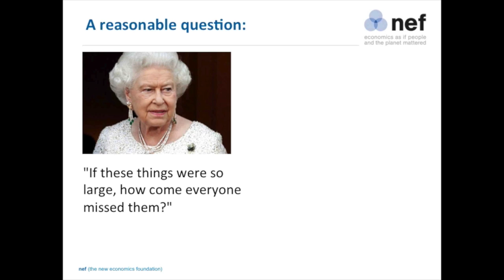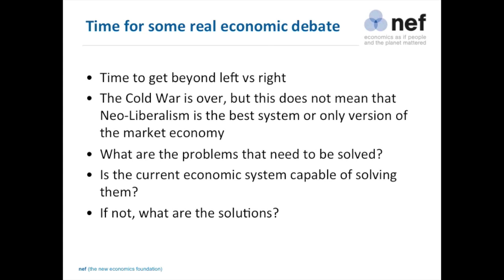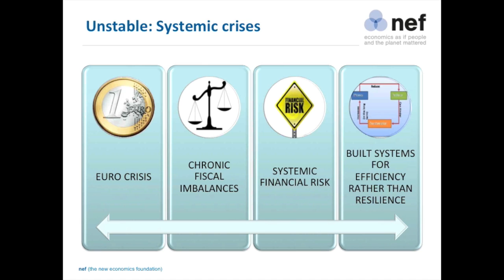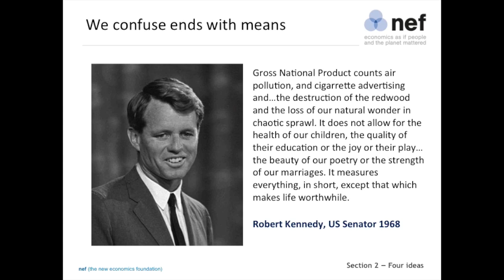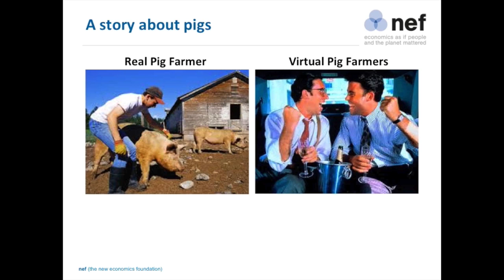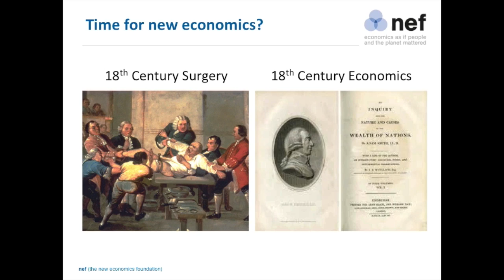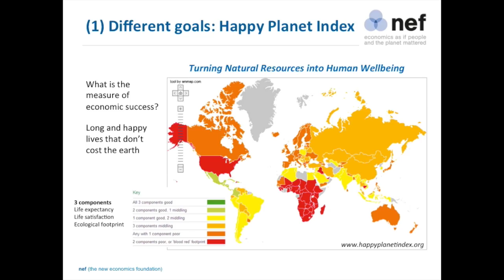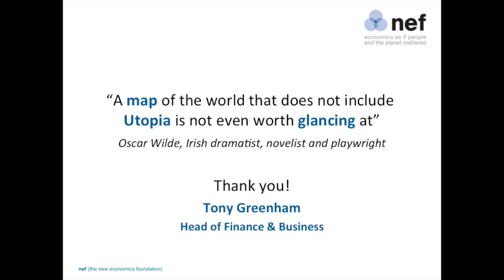Adventures in New Economics 7: Citizens vs. Markets - Tony Greenham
Tony Greenham, Head of Finance and Business at new economics foundation (nef), gives a talk on "Citizens vs Markets: Have the markets won?" the seventh in a series of 11 talks about new economics given during Autumn 2013 at Schumacher College.

Five years ago the collapse of Lehman Brothers triggered a financial crisis in the USA and Europe that rocked the global economic system. Suddenly the 'Masters of the Universe' running the world's megabanks lost their aura of invincibility. Since then we have had enquiries and commissions, reams of new legislation and even the occasional apology from contrite bankers and regulators.

In 2011 the Occupy Wall Street movement inspired occupations in 962 cities in 85 countries. In the UK the Move Your Money campaign and UK Uncut have popularised the calling of big corporates to account.

But in the aftermath of the crisis, severe austerity has been imposed on European citizens to pay for it. Inequality is on the rise. The Greek economy has shrunk by a quarter, the real incomes of the poor and middle classes are falling, the cost of basic commodities is on the rise, and collective provision of public services is under attack everywhere.

James Carville, adviser to President Clinton once remarked that if there was reincarnation "I would like to come back as the bond market. You can intimidate everybody." Has there been real reform to the economic system since 2008, or have the markets won? And if the markets have won, what happens next?

This talk, given on October 30th 2013 at Schumacher College, was the seventh of 11 talks during the autumn of 2013 on Adventures in New Economics - a wide-ranging speaker series covering the key topics in new economic thinking today, presented by Transition Town Totnes, Totnes REconomy Project, and Schumacher College.